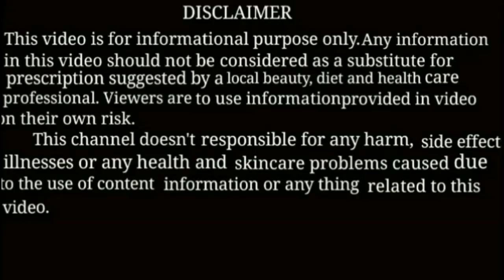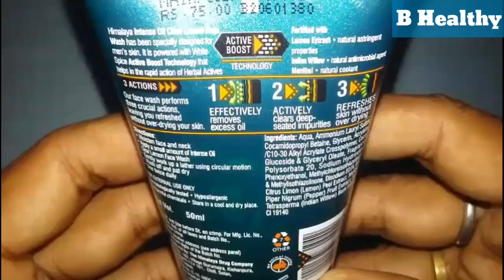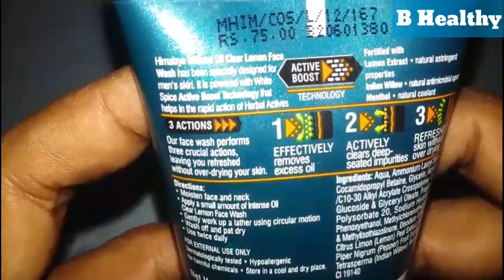Best Option Facewash/ Himalaya Herbals Men Intense Oil Clear Facewash. Full info on my Experience.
Himalaya Herbals
Men INTENCE OIL CLEAR FACEWASH
MRP--75/-
50GM.